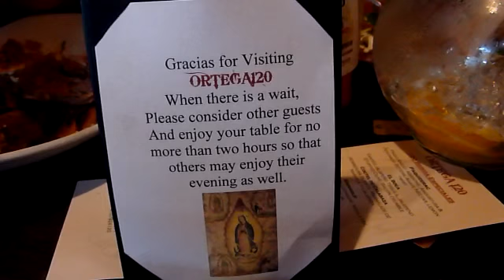Elke's 6 month No Smoking Party